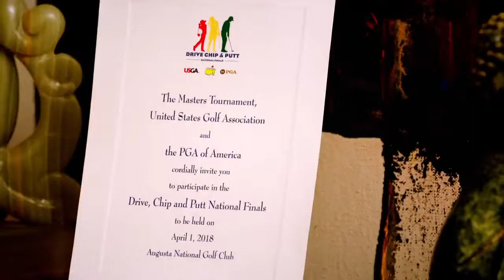The Experience of a Lifetime